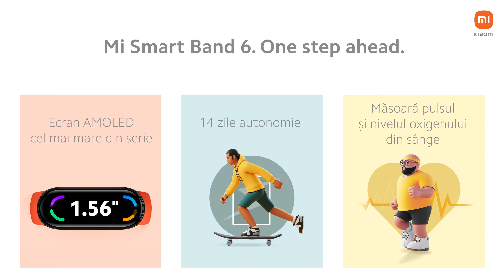TrainWithMi - Antrenament pentru începători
Mi Smart Band 6 este partenerul ideal de fitness.

Descoperă beneficiile unor antrenamente care să te aducă mereu cu un pas înaintea celorlalți, cu un pas înaintea kilogramelor în plus, un pas înainte spre un stil de viață sănătos.
Antrenează-te cu Florin Neby și arată-ne progresul tău!